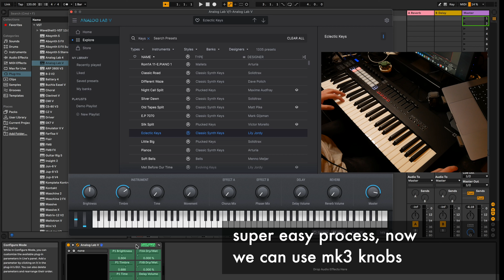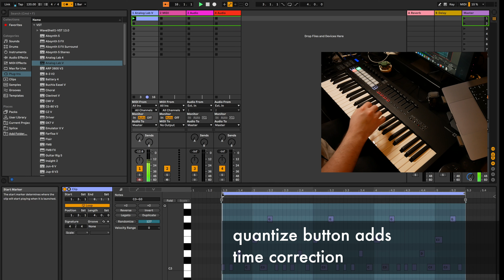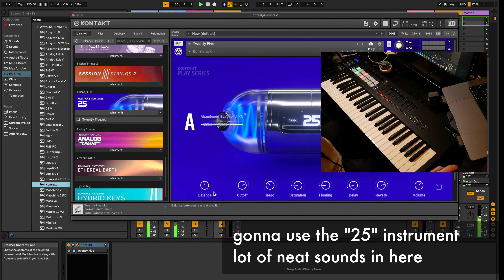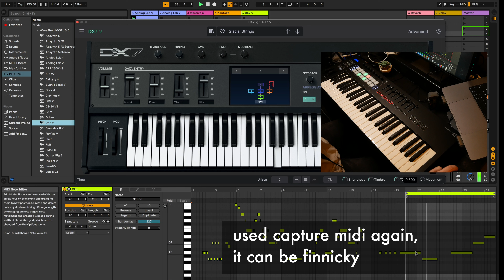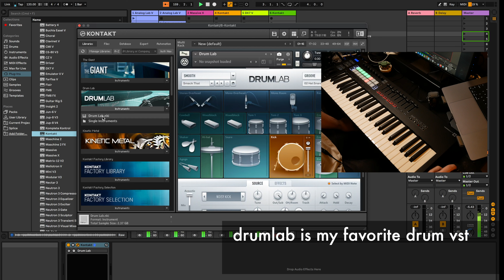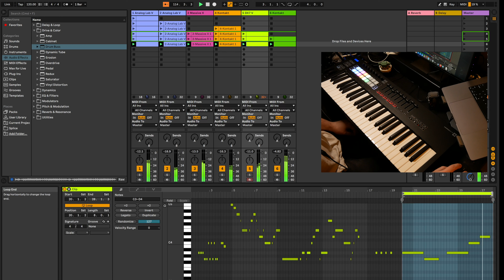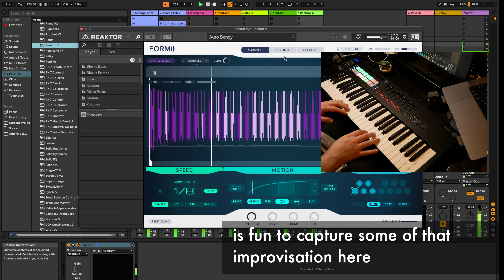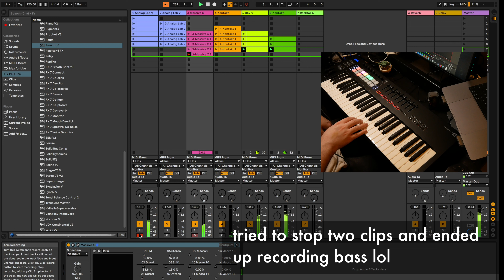Launchkey 49 MK3 Tutorial / Walkthrough Jam 2022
I recently picked up the Novation Launchkey 49 MK3 and have been having a great time getting to know it. This is a walkthrough of an improvised jam I did. Video goes step by step through the process describing what I'm doing. VSTs used include Arturia Analog Lab V and DX7, Native Instruments 25, Form, and Drumlab. Composed in Ableton Live 11 Suite on my M1 Pro MacBook Pro 16 2021 model.

Save 7 percent off the cost of an annual plan with DistroKid!

MY GEAR:
Main Camera
Secondary Camera
Audio Recorder
Gear Stands